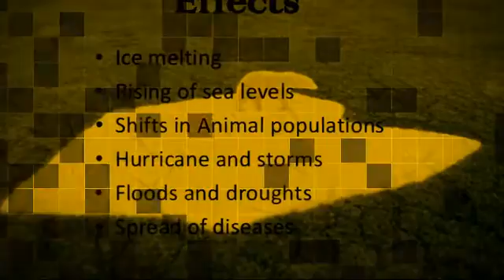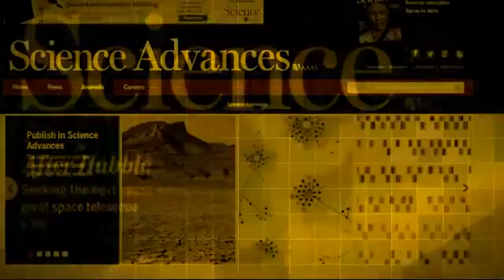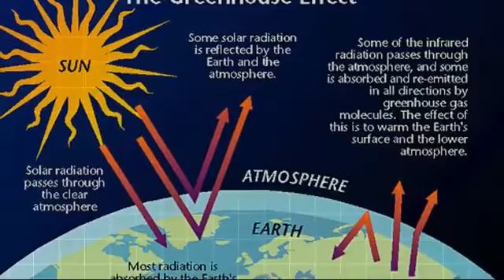Asteroid will smash into Earth in September | EARTH Entering New Extinction Phase - US study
The Earth has entered a new period of extinction, a study by three US universities has concluded, and humans could be among the first casualties.
The report, led by the universities of Stanford, Princeton and Berkeley, said vertebrates were disappearing at a rate 114 times faster than normal.
The findings echo those in a report published by Duke University last year.
One of the new study's authors said: "We are now entering the sixth great mass extinction event."
The last such event was 65 million years ago, when dinosaurs were wiped out, in all likelihood by a large meteor hitting Earth.
"If it is allowed to continue, life would take many millions of years to recover and our species itself would likely disappear early on," said the lead author, Gerardo Ceballos.

The scientists looked at historic rates of extinction for vertebrates - animals with backbones - by assessing fossil records.
They found that the current extinction rate was more than 100 times higher than in periods when Earth was not going through a mass extinction event.
Since 1900, the report says, more than 400 more vertebrates had disappeared.
Such a loss would normally be seen over a period of up to 10,000 years, the scientists say.
The study - published in the Science Advances journal - cites causes such as climate change, pollution and deforestation.
Given the knock-on effect of ecosystems being destroyed, the report says benefits such as pollination by bees could be lost within three human generations.
Stanford University professor Paul Ehrlich said: "There are examples of species all over the world that are essentially the walking dead.
"We are sawing off the limb that we are sitting on."
The International Union for Conservation of Nature (IUCN) says at least 50 animals move closer to extinction every year.
Around 41% of all amphibians and 25% of mammals are threatened with extinction, it says.
According to the IUCN, the lemur faces a real struggle to avoid extinction in the wild in the coming years.
The group says that 94% of all lemurs are under threat, with more than a fifth of all lemur species classed as "critically endangered".
As well as seeing their habitat in Madagascar destroyed by illegal logging, lemurs are also regularly hunted for their meat, the IUCN says.
Last year, a report by Stuart Pimm, a biologist and extinction expert at Duke University in North Carolina, also warned mankind was entering a sixth mass extinction event.
But Mr Pimm's report said the current rate of extinction was more than 1,000 times faster than in the past, not 114, as the new report claims.
The new report's authors said it was still possible to avoid a "dramatic decay of biodiversity" through intensive conservation, but that rapid action was needed.